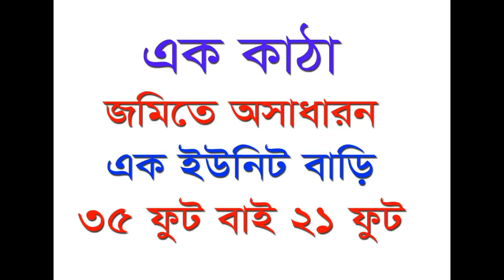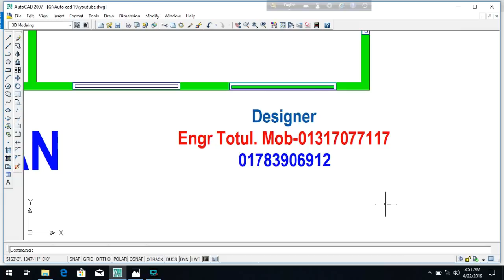৩৫ ফুট বাই ২১ ফুট জায়গায় অসাধারন এক ইউনিট বাড়ির প্লান Building Plan on 35'x21'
small_Building_plan বাড়ির_প্লান ৩২ফুট বাই ৪৫ ফুট জায়গায় অসাধারন একটা দুই ইউনিটের বাড়ির প্লান
বাড়ির প্লান এর জন্য অবশ্যয় একজন ভালো আর্কিটেক্ট এর সাথে যোগাযোগ করা উচিত, এবং বাড়ির ডিজাইন করার পুর্বে অবশ্যয় মাটি পরীক্ষা করে নেওয়া উচিত, আমাদের সবারই একটা স্বপ্ন থাকে একটা সুন্দর বাড়ি বানানোর কিন্তু আমরা তাড়াহুড়া করে যে কোন মানুষের নিকট থেকে ডিজাইন প্লান করে থাকি এর পর বাড়ি নির্মান হওয়ার পর বিভিন্ন সমস্যা দেখা দেয়